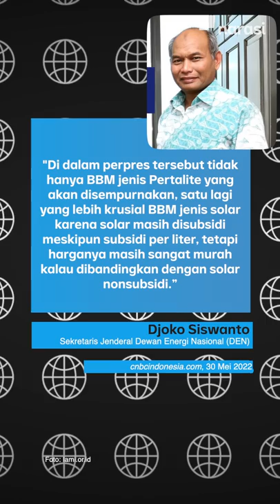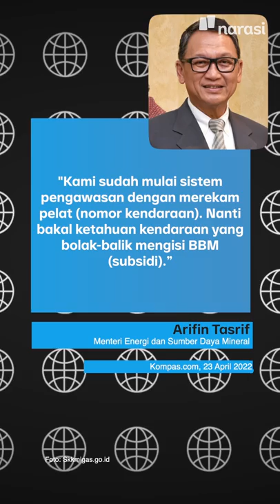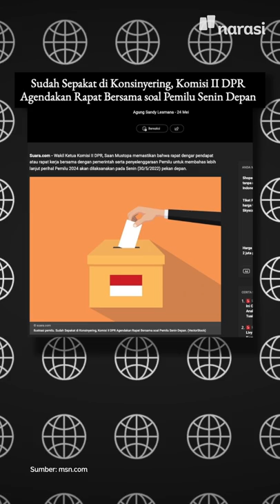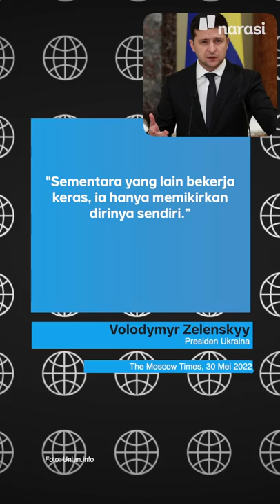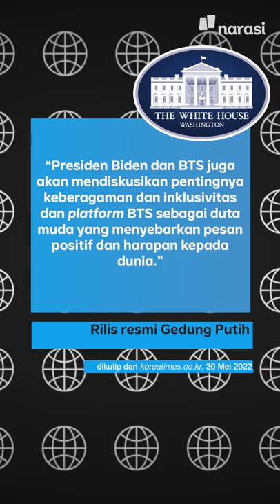ORANG MAMPU DILARANG BELI BBM BERSUBSIDI | Narasi Pagi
Gara-gara harga BBM yang melambung, Pemerintah berencana memperketat distribusi BBM bersubsidi, dengan melarang dan mengawasi pembelian BBM bersubsidi oleh konsumen. Agar tepat sasaran, orang yang mampu nantinya enggak bisa lagi beli Pertalite atau Solar subsidi. Pembelian bakal diawasi lewat aplikasi dan CCTV.

(Narasi)